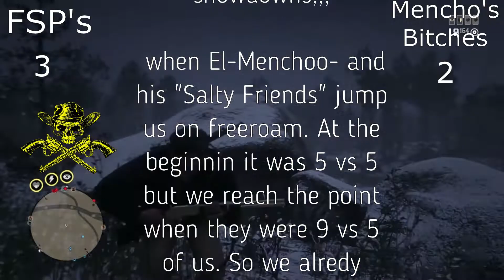RDR2: ONLINE - FREE ROAM FIGHT VS EL-MENCHOO- AKA "Pajas tristes"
Que dice razaa¡¡¡¡??

como andan pues... apoco no conocen a la menchita.?... bueno pues no se pierden de nada es mas malo que la carne de puerco el pajas tristes.